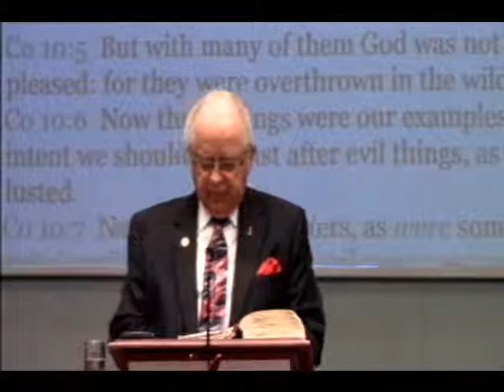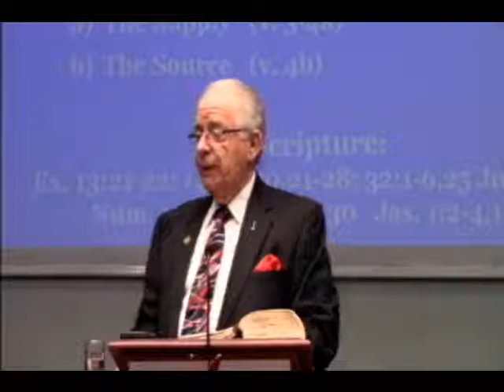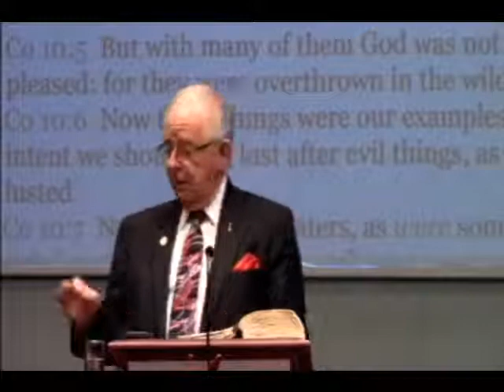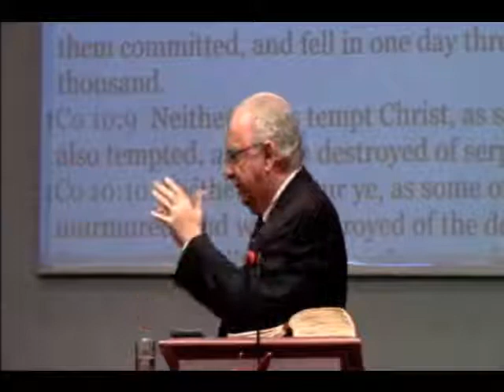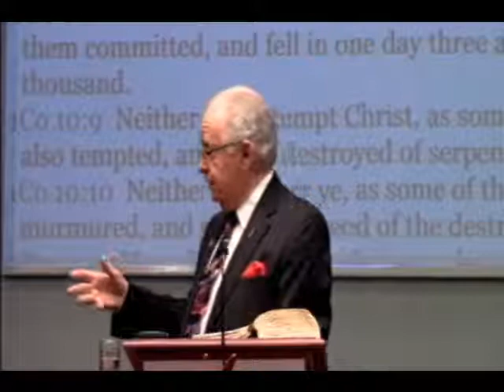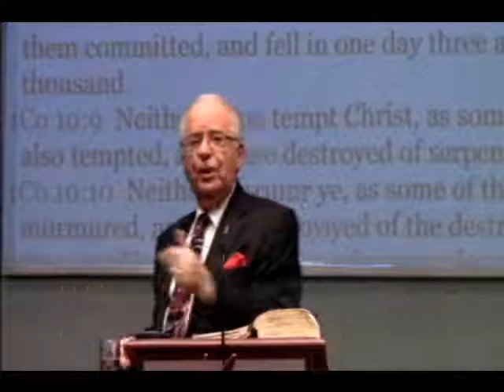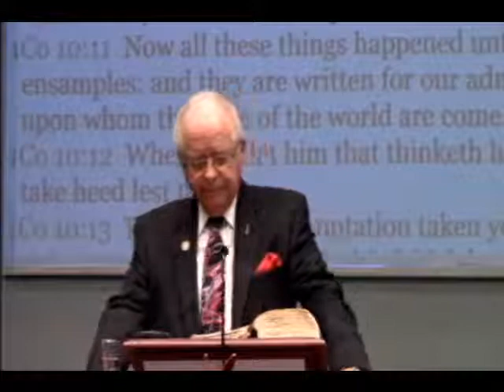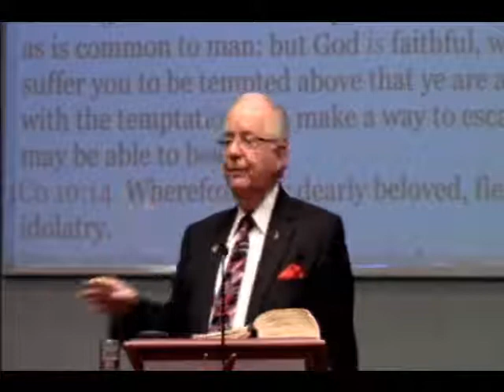Lessons From The Past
The Apostle Paul makes some stern, strong statements about God's grace through the use of the Old Testament wilderness wanderings of the children of Israel!  A study of 1 Cor. 10:1-14.

9:30 A.M. Group Bible Study
10:45 A.M. Morning Worship
7:00 P.M. Evening Worship

12021 Old Saint Augustine Road